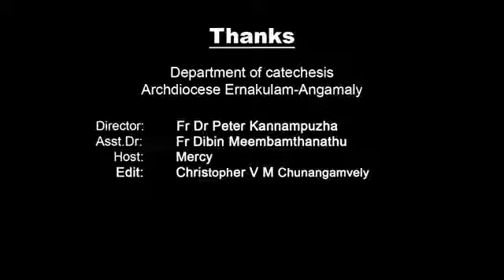CATECHISM XI Chapter 4 Part 2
Faith formation